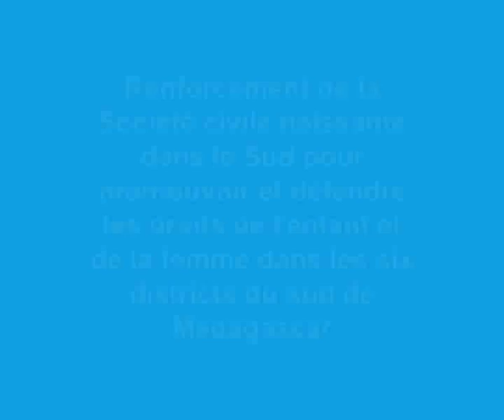Témoignages de femmes malgaches sur un projet SOS pour défendre leurs droits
Madagascar : un projet pour le respect des droits des femmes

Le sud de Madagascar est une région en grande détresse économique où les femmes et les enfants vivent en situation d’extrême vulnérabilité. L’association SOS Villages d’Enfants Madagascar a lancé en juillet 2016, avec le soutien de l’Union Européenne et de SOS Villages d’Enfants France, un programme ayant pour objectif de susciter des changements d’habitudes, voire de traditions afin que les femmes puissent voir leurs droits respectés et bénéficier d’une plus grande autonomie au sein de leur communauté.